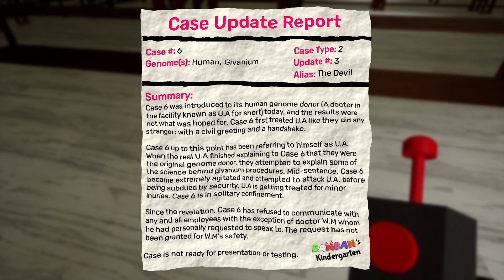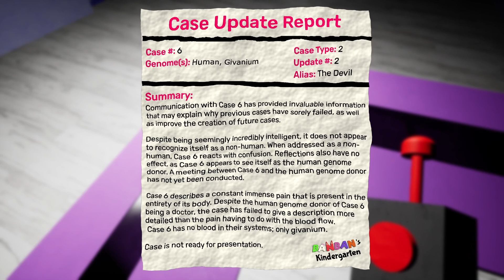What's up with these colorful creatures wanting to get me?! - Garten of Banban 2 ep. 1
Just a video on a "horror" game where you explore an abandoned toy factory and try to escape... Now where have I heard of a game like that before *cough* * cough* Poppy Playtime *cough* oh excuse me

**And I'm so sorry for the low framerate throughout the video, apparently this game is too high quality for my pc to handle lmao